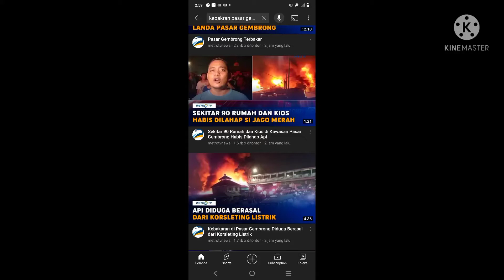kebakaran pasar gembrong 90 rumah 25 unit damkar.